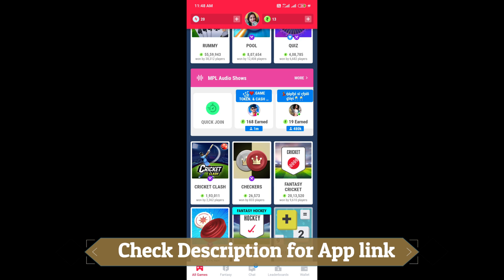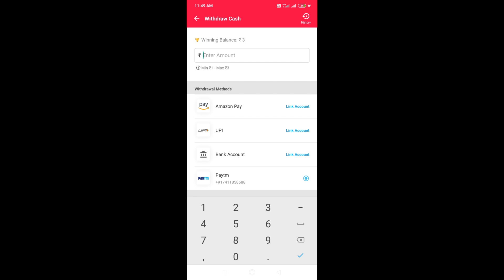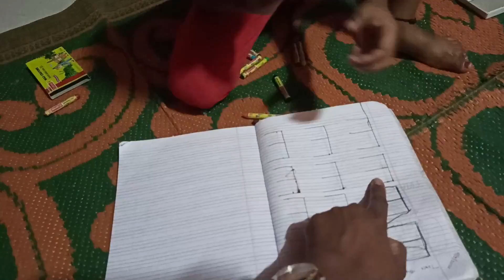ನೀವು ಹೇಳಿದ ಹಾಗೆ ನಾನು ಮಾಡಿದೆ 24 ಗಂಟೆ ಸೀರೆಯಲ್ಲಿ ವಿಲೋಗ್ Sridevi vlogs kannada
Click on the Below Link to Download MPL  Game